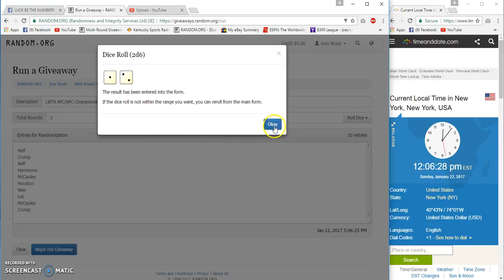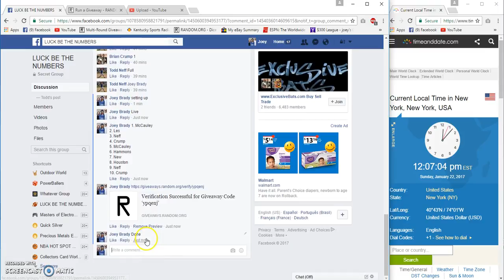LBTN AFC and NFC Championships